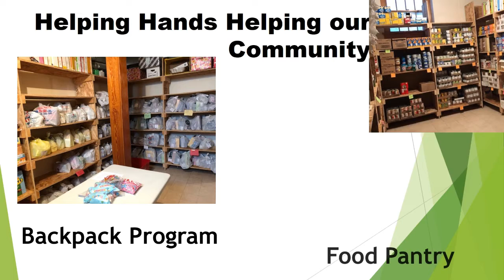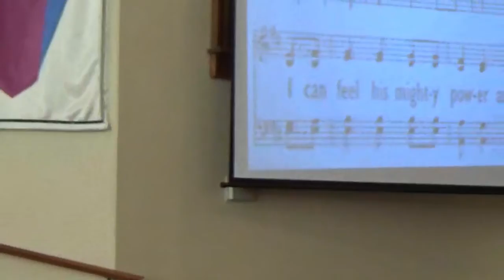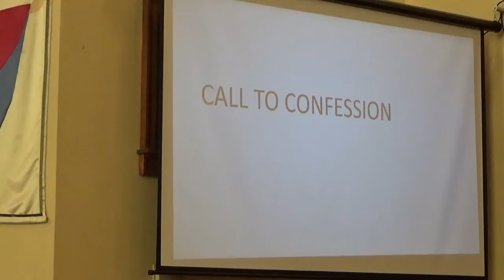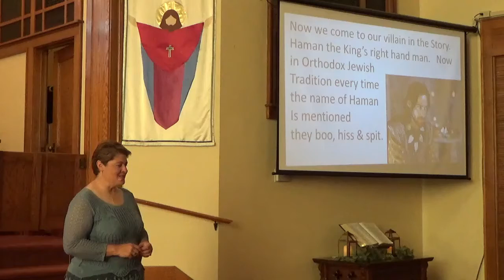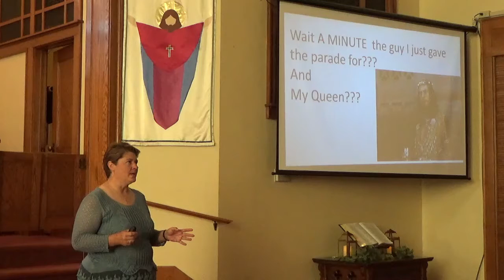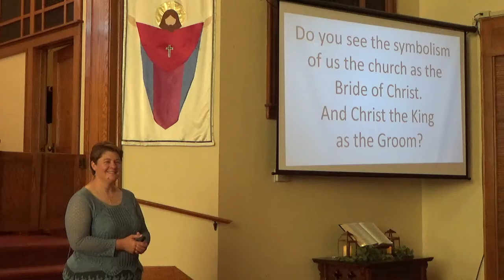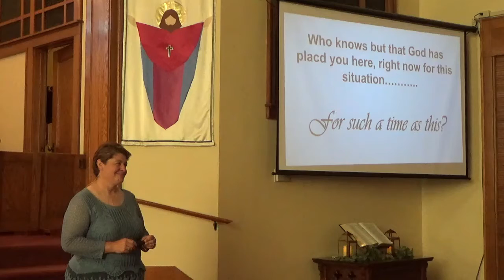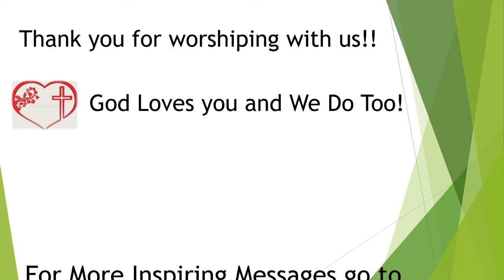Aurora PUCC 8 23 20 Esther Act 4 The Mirror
Today is bitter sweet we are wrapping up our study on the wonderful iconic and ironic story of Esther and the events that unfolded in and through her life. Most people stop the story where we did last week. But that is NOT the end! There is so much more! The meaning of the name Esther is "that which is hidden". And in this story we find a lot of hidden things, like God for one. It is the only book of the Bible that does not mention the name of God directly, yet his fingerprints all over the story. The book is full of coincidences, or as I would better call them, "Godincidences." We also take a look at how the Book of Esther is actually a mirror in a way of the Book of Romans. This is a nice ending to a wonderful study and I would encourage you to go back and watch the other lessons on Esther if you missed any. May God BLESS you as you embark on the wonderful exploration of how YOU are Esther!!!
The images are from "One Night with the Queen".